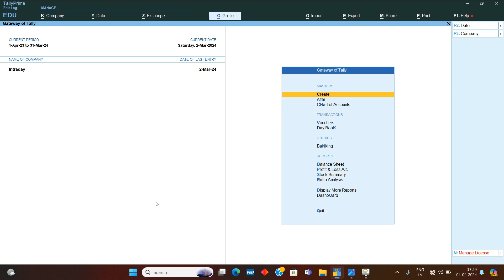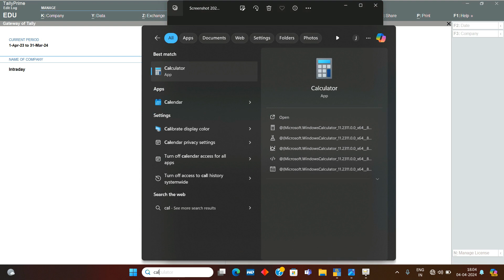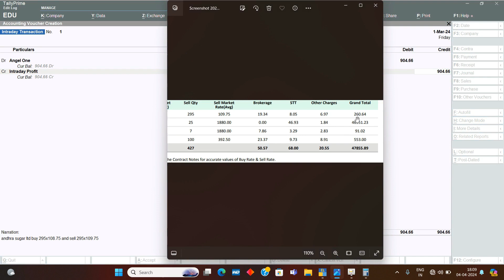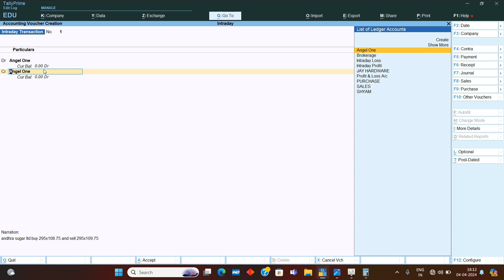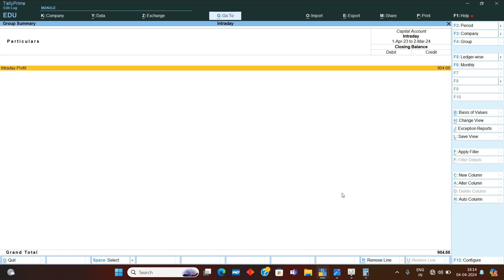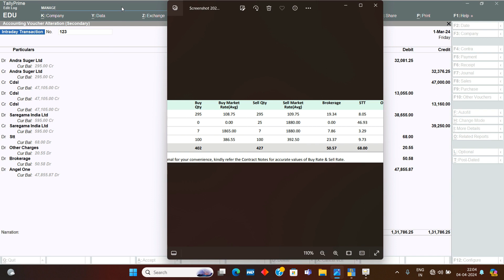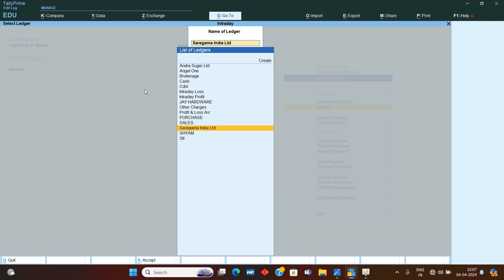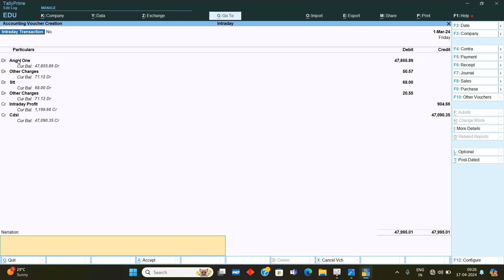Intraday Trading Entries In Tally Prime - How To Show Intraday Profit In Income Tax Return